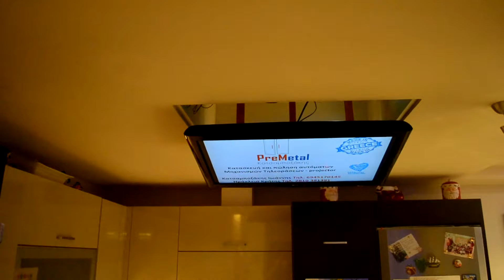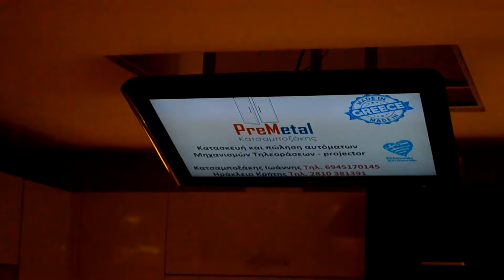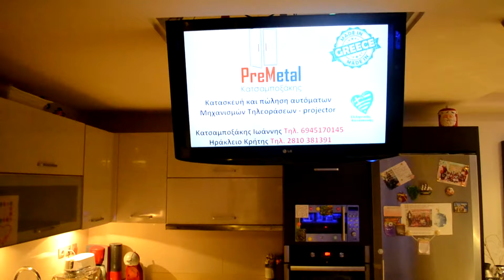Ηλεκτρικός αυτόματος ανακληνόμενος μηχανισμός οροφής για βάση τηλεόρασης Κατσαμποξάκης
Κατασκευή  Ηλεκτρικού Μηχανισμού Οροφής για Τηλεόραση  απο 32" εώς 100" !!!

Δυνατότητα επιλογής και ρύθμισης πόσα εκατοστά  θα κατεβαίνει απο την οροφή καθώς και πόση κλίση θα δώσει στην τηλεόραση!!!

Πλήρης αυτοματοποιημένος πίνακας με δυνατότητα τηλεχειρισμού.

Ιδανική λύση για ξενοδοχεία κατοικίες καταστήματα σε χώρους  όπως υπνοδωμάτια κουζίνες κ.α

Δυνατότητα κατασκευής του αυτόματου μηχανισμού σύμφωνα με τις ανάγκες του πελάτη

Για πληροφορίες σχετικά με το προιόν υπεύθυνος :
PreMetal Katsampoxakis

Γιάννης Κατσαμποξάκης τηλ. 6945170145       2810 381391
Αγ. Πάντων 5 Καλλιθέα Ηράκλειο Κρήτης